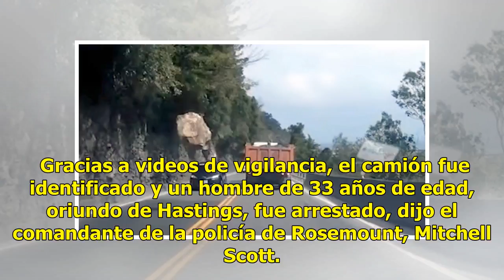Madre e hija mueren aplastadas por una roca en Minnesota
Rosemount, Minnesota.- Una mujer y su hija murieron aplastadas en su automóvil en una carretera de Minnesota cuando les cayó encima una roca que se deslizó del compartimiento de carga de un camión, informaron autoridades. El suceso ocurrió la tarde del lunes cerca del poblado de Rosemount, un suburb...